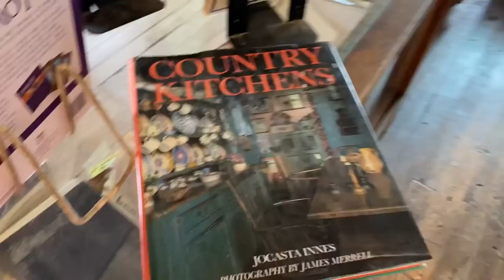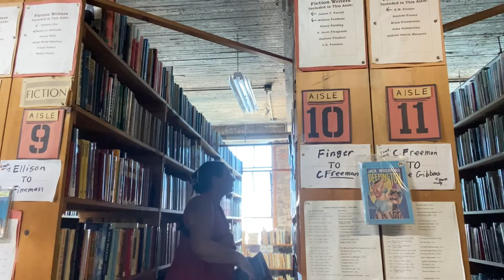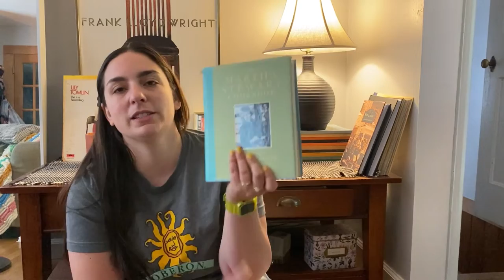Follow me around Detroit MI PLUS Haul - Used Bookstore, Lunch, & Thrifting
Welcome back to AFB! Come follow me around Detroit, MI with my friend Bekah as we visit a used bookstore, a delicious deli for lunch, and go thrifting!

Places we visited:
John K. King Used & Rare Books : 901 W Lafayette Blvd, Detroit, MI 48226
The Salvation Army Family Store: 1200 W Fort St, Detroit, MI 48226
The Salvation Army Family Store: 33600 Plymouth Rd, Livonia, MI 48150

Products that I've mentioned:
While this doesn't affect the price you pay or my opinions on the products, I always appreciate your support when using my links. It helps me to keep creating more free content for you!